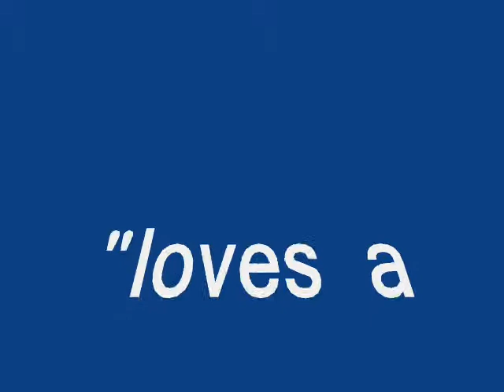LOVES A STRONG WORD ROBBENHOOD.wmv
love, love song robbenhood mid west, mid west , elkhart, indiana
r&b, for the ladies